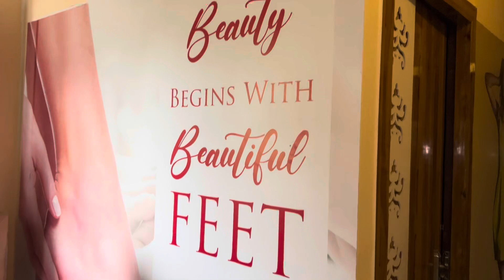Jameen Dekhne Ke Kram Me Kulesh Jee Ko Pani De Raha Hun 🤫